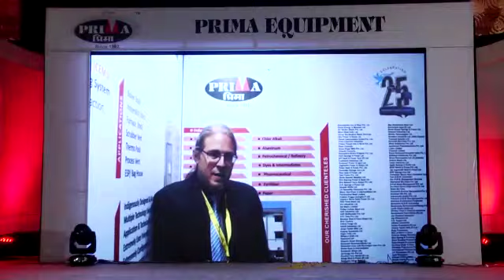PRIMA_SilverJubileeCelebration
PRIMA_Innovation Excellence Continue...